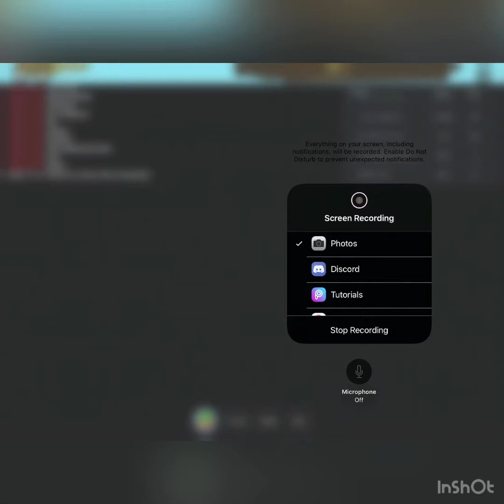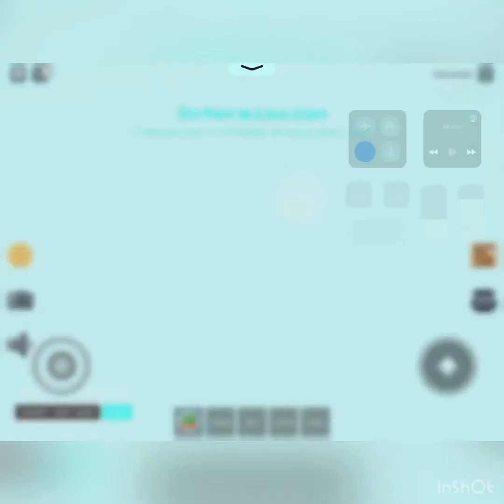Pro pack (roblox skywars 2)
Sub plis ;c